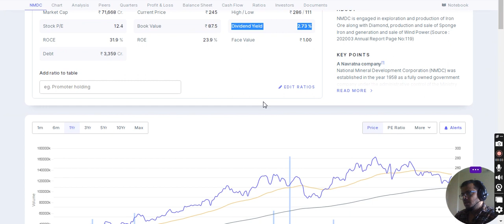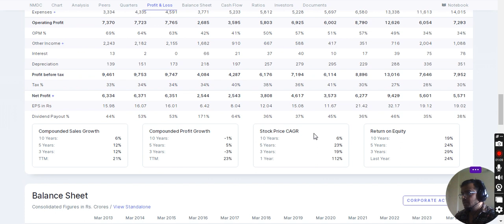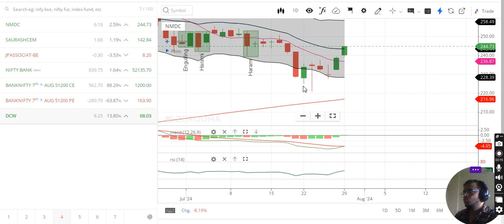nmdc ltd stock | nmdc ltd share latest news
Nmdc ltd
nmdc
nmdc share
nmdc share result
nmdc target
nmdc concall
nmdc q3 result
nmdc ltd
nmdc
nmdc share
nmdc share result
nmdc target
nmdc concall
nmdc q3 result
nmdc ltd
nmdc
nmdc share
nmdc share result
nmdc target
nmdc concall
nmdcq3 result
nmdc ltd
nmdc share
nmdc share result
nmdc target
nmdc concall
nmdc q3 result